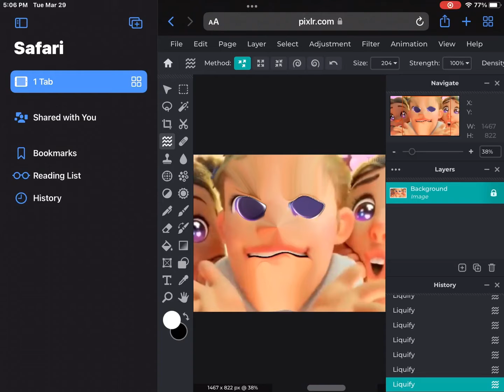Editing O.M.G Girl And Her Friends! | Th0_0e Games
I just make them look weird!